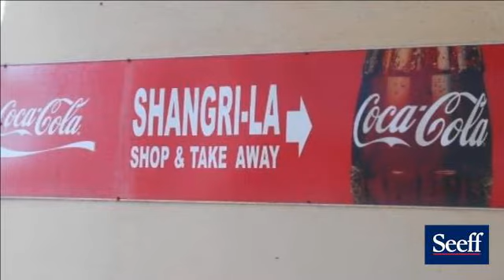2 Bedroom Flat For Sale in Doonside, Kingsburgh, KwaZulu Natal, South Africa for ZAR 995,000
Complete newly revamped 2 bedroom, 2 bathroom apartment in Doonside's most popular holiday destination.  Shangri La is situated on the main swimming beach and offers almost everything when on holiday.  Lovely lawns with communal indoor and outdoor braai area, swimming pools for young and old, tuck shop for all your daily need...